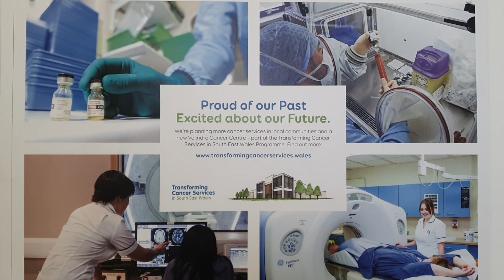"We're looking to make sure this is something fantastic" – World Cancer Day 2023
David Powell, Project Manager of the new Velindre Cancer Centre, gives an insight into the new site and how this will benefit patients and staff in years to come.